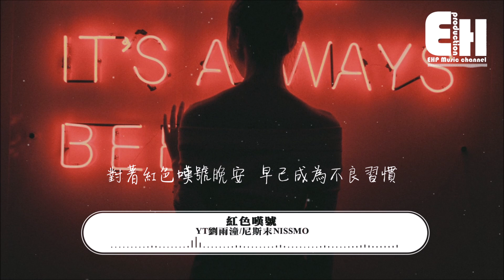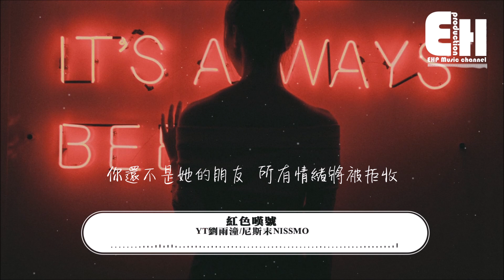YT劉雨潼/尼斯末NISSMO - 紅色嘆號『對著紅色嘆號晚安，早已成為不良習慣。​』【動態歌詞Lyrics】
❖微信公眾號：ehpmusicchannel
❖歌詞在下面❖

演唱：YT劉雨潼/尼斯末NISSMO
作詞：胡文乙
作曲：YT劉雨潼
編曲：EngenC/YT劉雨潼
Rap : 尼斯末NISSMO
製作人Producer：YT劉雨潼
吉他Guitar：林嘉毅/劉笑野
和音編寫及和音Background Vocals：YT劉雨潼
錄音Recording：YT劉雨潼@YT Studio
混音Mixing：劉笑野@ DAW BAY MUSIC Studio
母帶後期處理Mastering：劉笑野@ DAW BAY MUSIC Studio
音樂製作發行Produced & Distributed by：音速狗Sonic Dog Music @智慧小狗
監制 Supervised by：王明宇/崔軾玄
藝人統籌：王樂迪
統籌：丁柏昕
推廣：徐思靈/涂涵聃
出品人：謝奇笛/張葛
OP : 智慧小狗
出品 : 網易颶風工作室

對著紅色嘆號晚安
早已成為不良習慣​
如此不厭煩
重複著遺憾
自說自話的循環

你還不是她的朋友
所有情緒將被拒收
自我的承受
習慣了以後
習慣了不再是好友

又發過幾段訊息
記憶的你 可愛的回信
驗證消息的聲音
讓我清醒
在有你的夢裡

Rap:
記得你說分開也可以快樂
但我現在只剩下夜晚失落
每天對著鏡子回憶過去生活是否值得
我把聊天記錄試著寫成歌

我怕我忘了我也曾擁有過
曾經聊過整晚的話如今自話自說
如果你只是從我世界路過
那就別再期待著我能夠保持沉默

如此不厭煩
重複著遺憾
自說自話的循環

自我的承受
習慣了以後

Rap：
備忘錄裡存的話還有很多很多
我知道無視我是你一直以來獨有的風格
你把我放逐在牢籠的方式也並不獨特
只是讓我濕潤眼眶就夠了

如此不厭煩
重複著遺憾
自說自話的循環

自我的承受
習慣了以後

所有情緒都將被拒收
自我的承受
習慣了以後

❖Original Photo by Road Trip with Raj